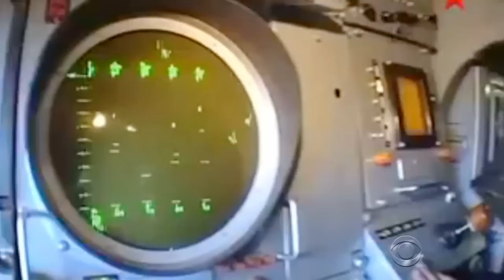U.S. satellites detect missile's flight path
A fireball picked up by American satellites was the first indication a surface-to-air missile armed with a high-explosive warhead struck the airliner. Based on signals the missile system gave off, analysts say it was likely Russian-made. David Martin reports.